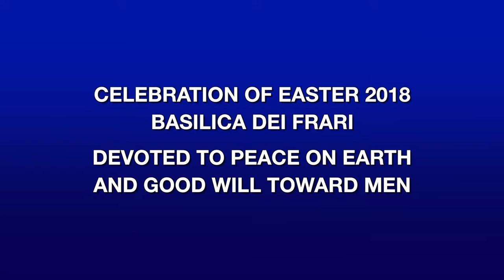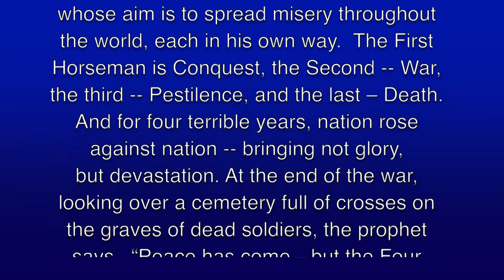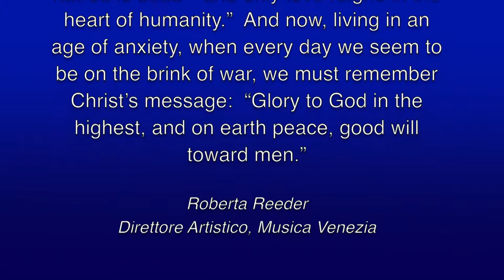CELEBRATION OF EASTER 2018 - VENICE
Venice, Sunday 27 March 2018
Basilica di Santa Maria Gloriosa dei Frari

CELEBRATION OF EASTER 2018
SPIRITUAL ELEVATION IN MUSIC FOR HOLY WEEK

DEVOTED TO PEACE ON EARTH AND GOOD WILL TOWARD MEN
To celebrate Easter 2018, the Associazione Culturale Musica Venezia presents “A Spiritual Elevation in Music for Holy Week” with sacred music by Antonio Vivaldi.
It is important to remember that this year, 2018, is the hundredth anniversary of the end of the First World War. Easter is an especially important time to recall this anniversary because although many wars have been fought in Christ’s name, in fact, his message is not war, but peace  – “on earth peace, and good will toward men.”
One of the most poignant films about the First World War is “Four Horsemen of the Apocalyse,” 1921. A figure resembling a Biblical prophet appears.  He has a vision of the Four Horsemen from the Apocalypse, whose aim is to spread misery throughout the world, each in his own way.  The First Horseman is Conquest, the Second -- War, the third -- Pestilence, and the last – Death.  And for four terrible years, nation rose against nation -- bringing not glory, but devastation.
At the end of the war, looking over a cemetery full of crosses on the graves of dead soldiers, the prophet says,  “Peace has come—but the Four Horsemen will continue to devastate humanity, stirring unrest in the world, until all hatred is dead—and only love reigns in the heart of humanity.”  And now, living in an age of anxiety, when every day we seem to be on the brink of war, we must remember Christ’s message:  “Glory to God in the highest, and on earth peace, good will toward men.”

Roberta Reeder
Direttore Artistico, Musica Venezia

ENSEMBLE MUSICA VENEZIA
Giovanna Bragadin    contralto
Luca Dalsass        violin
Chiara Arzenton       violin
Marta Traversi       viola
Gioele Gusberti       cello
Maria Jovanovic       harpsichord
Roberta Reeder       narrator (English)
Federica Zagatti       narrator (Italian)